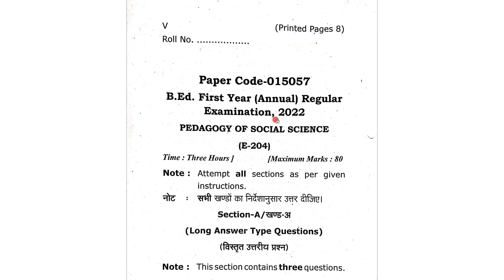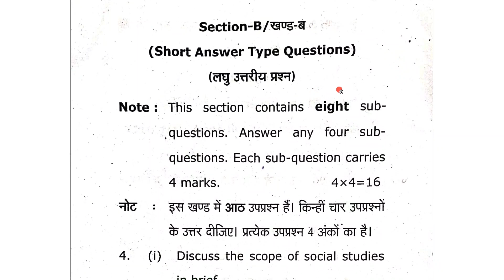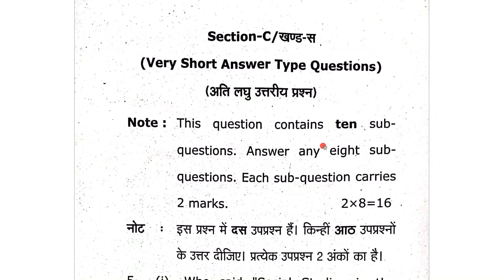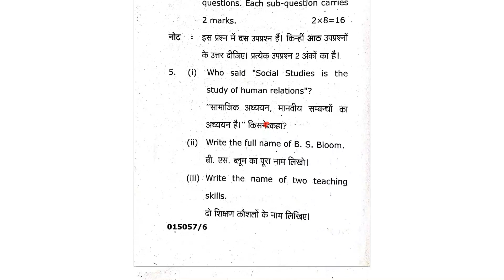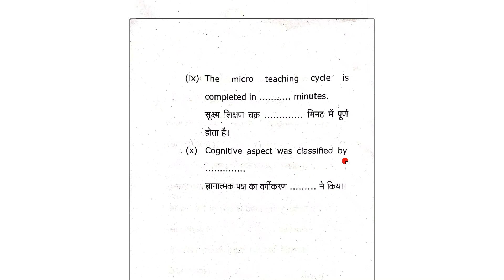Shakumbhari University B.ed Samajik Vigyan Shikshan 2022 previous paper pedagogy of Social Science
Shakumbhari University B.ed Samajik Vigyan Shikshan सामाजिक विज्ञान शिक्षण 2022 previous paper pedagogy of Social Science 015057 E 204

Shakumbhari University pedagogy of Social Science 2022 b.ed paper,
Shakumbhari University Samajik Vigyan Shikshan 2022 paper,
Samajik Vigyan Shikshan 2022 paper MSU,
सामाजिक विज्ञान शिक्षण 2022 पेपर,
E 204 msu 2022 previous paper,
Shakumbhari University 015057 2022 paper,
Maa Shakumbhari University b.ed 2022 previous year paper,
MSU University Saharanpur b.ed 1st year 2022 paper,
msu b.ed 1st year paper download pdf hindi,
Saharanpur University b.ed 1st year 2022 papers,
MSU b.ed 1st year previous year papers,